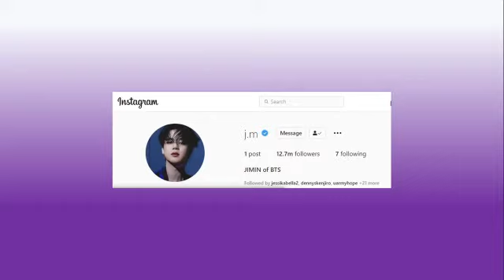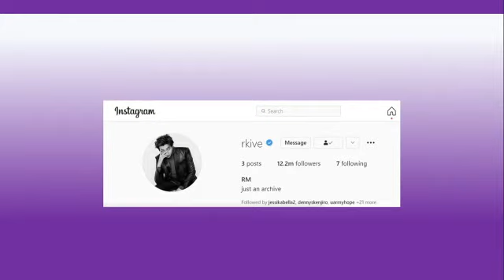The Meaning of BTS Official Instagram Account Usernames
Bts jungkook official Instagram accounts taehyung jimin pictures  Instagram v on  Instagram rm namjoon  Instagram abcdefghi__lmnopqrstuvwxyz abcdefghi lmnopqrstuvwxyz jungkook la v thv jin meaning username bts

abcdefghi__lmnopqrstuvwxyz bts pictures on Instagram bts pictures on Instagram bts accounts on social media ig yoongi taehyung insta v  jhope Instagram following followers bts  bts pictures on Instagram record world fastest 10 million bts followers on bts pictures on Instagram